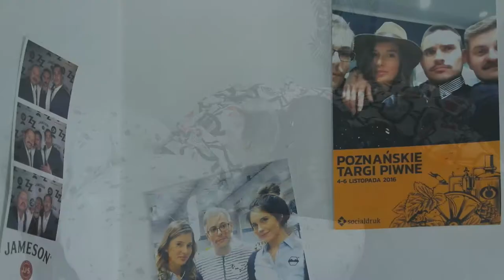Movember Polska feat. Cyrulik Śląski & Whalezord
BeardSacrifice czyli poświęcenie brody to znane movemberowe wyzwanie - w końcu w akcji chodzi o to, by mężczyzna nagle zmienił swój wizerunek na wąsaty w listopadzie i tym sposobem prowokował do rozmów na ważny temat - męskiego zdrowia!
Cyrulik Śląski i metalcore'owy zespół Whalezord połączyli siły, by pokazać, że zmiana wizerunku na Movember może być nieraz naprawdę szalona!

Ty też wygraj w listopadzie!
Zrób zdjęcia z Zewformovember i wygraj zestawy dla brodaczy
do użycia w grudniu: -)

Kampanię wspierają
Nationale-Nederlanden

Marco Sp. z o.o.